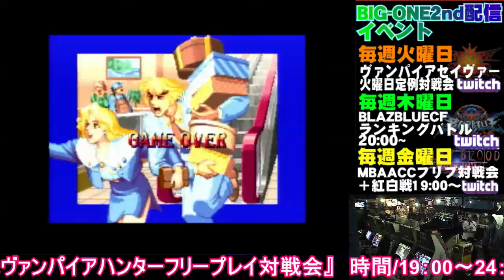【スパIIX】 BIG-ONE 2nd - 10/10/2016 【SSFIIX】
南浦和ビッグワンセカンド配信

超级街头霸王 IIX
Super Street Fighter IIX
スーパーストリートファイターII X